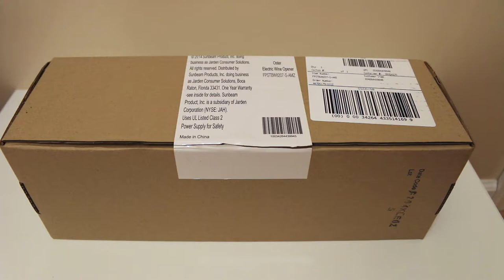Oster FPSTBW8207-S Cordless Electric Wine Bottle Opener Unboxing and Testing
TechWalls presents unboxing and testing video of the Oster FPSTBW8207-S Cordless Electric Wine Bottle Opener.